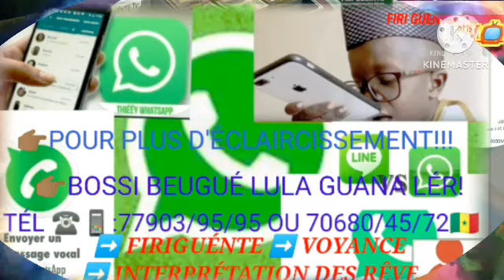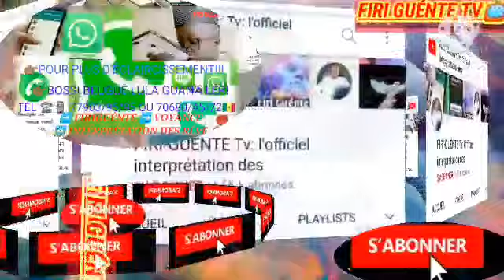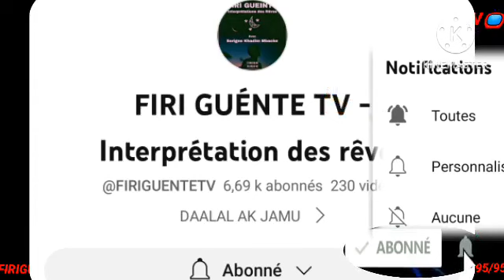FIRIGUENT: RÊVER DE CIEL EN FEU 🔥 SIGNE DE GUERRE, Guent guiss Assane suye tàkk🔥 INTERPRÉTATIONS DES